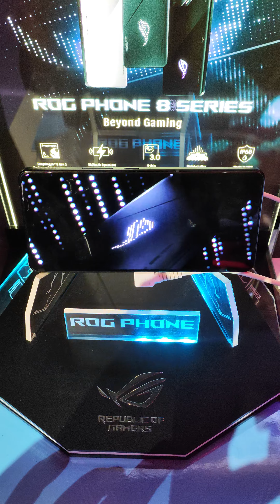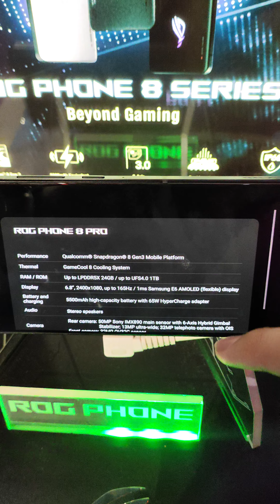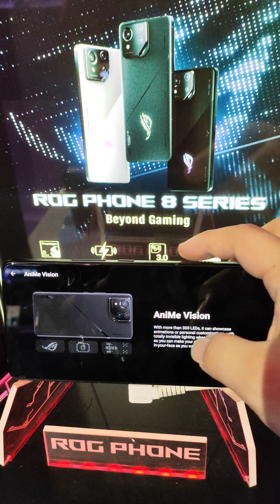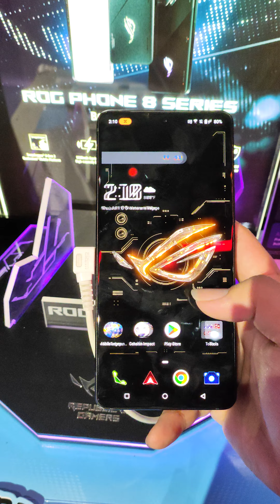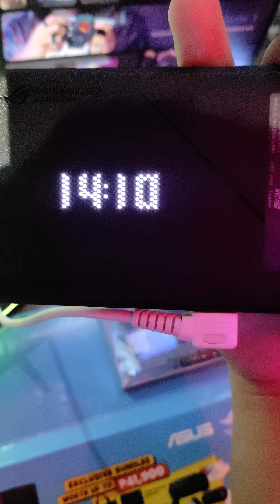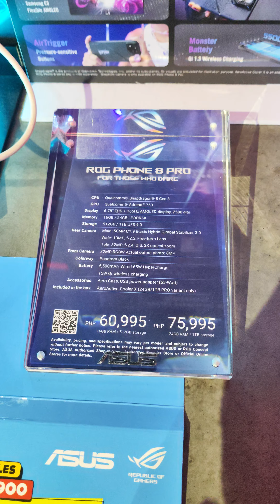July 11, 2024 ROG Phone 8 Pro